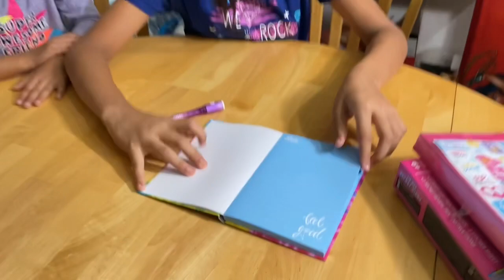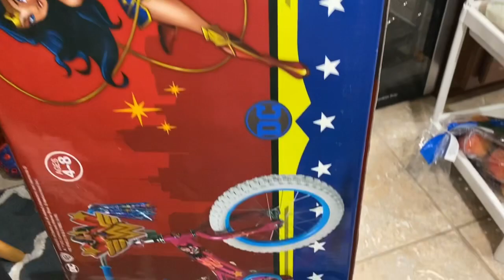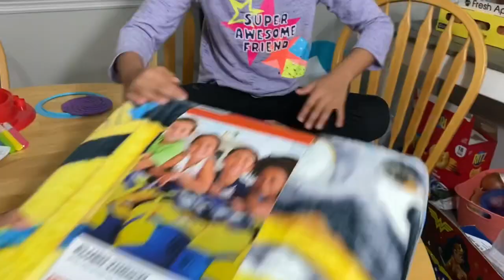Thanksgiving gifts unboxing | Black Friday Gifts 2021 | Y & A vlogs